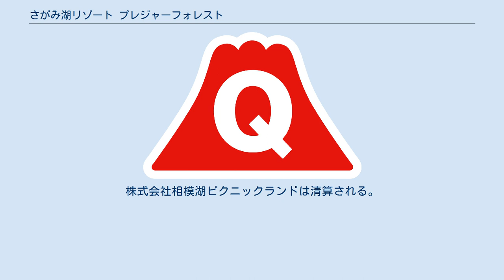さがみ湖リゾート プレジャーフォレスト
緑区_(相模原市)
さがみ湖リゾート プレジャーフォレスト（さがみこリゾート プレジャーフォレスト、Sagamiko Resort Pleasure Forest）は、神奈川県相模原市緑区若柳にある自然に親しむことをコンセプトとしたレジャーランド。
アウトドアスポーツなどの施設がある。
 プロレスラーの力道山が、かつてこの地に広大なゴルフ場「レイクサイド・カントリークラブ」の建設を計画した。
土地を買収し、ゴルフ会員権も販売した後、建設にも取りかかったが、1963年の力道山の死に伴い未完に終わった。
その後土地が売却・転売され、この施設が建設された。
 旧称は「さがみ湖ピクニックランド」。
現在の運営会社は、富士急行の子会社・相模湖リゾート株式会社である。
なお、キャンプ場の運営は株式会社ピカ（旧株式会社フジヤマ・クオリティ）が行っている。
 パディントンタウンのラッピングが施された富士急バス。
普段は都内と河口湖駅を結ぶ路線で運用されている。
（新宿駅前にて撮影） 2013年（平成25年）、富士山が世界文化遺産に登録されると、富士急ハイランドのある山梨県富士吉田市では景観規制が導入されることになり、富士急行はハイランドに新設する予定だった絶叫マシンを一部当地に建設する意向を示した。
この方針に基づく第一号のアトラクションが2014年に開業した「大空天国」である。
以後、2016年にはハイランドの同種アトラクションと同日に開業した「極楽パイロット」が導入されたが、2017年以降はアジア初となる大型アスレチック「マッスルモンスター」や子供向けアスレチック「ハッスルスパイダー」、世界初の吊り橋型絶叫アトラクション「風天」といったアスレチック施設を中心に導入を続けている。
その一方で富士急ハイランドでは、2017年にドドンパをリニューアルした「ド・ドドンパ」が開業した他、2022年には新規大型ローラーコースターが開業予定となっている。
 イメージキャラクターにくまのパディントンを採用しており、一部のアトラクションやキャンプ場に使用されている。
 2007年1月までは、三井物産の完全子会社であった株式会社相模湖ピクニックランド(SPL)が運営していた。
経営の合理化を目的として、三井物産は同社の事業売却を検討し、リゾート事業の拡充を目指す富士急グループに譲渡されることとなった。
 2006年12月22日に、富士急行の完全子会社として相模湖リゾート株式会社が設立され、2007年2月1日から事業譲渡により運営を引き継いだ。
株式会社相模湖ピクニックランドは清算される。